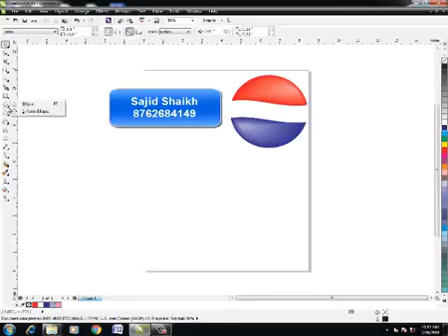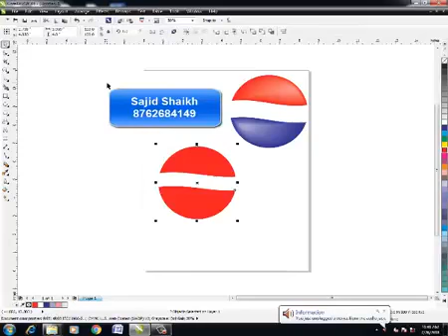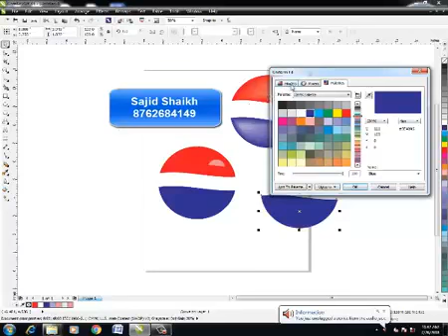How to | Logo In Corel Draw